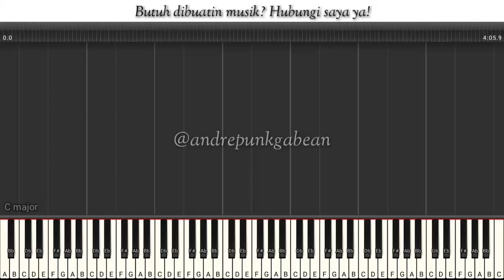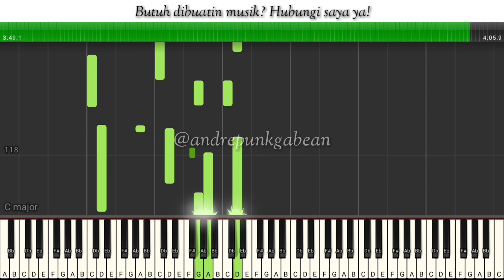[TUTORIAL] Ku Cinta Kau Apa Adanya - Once